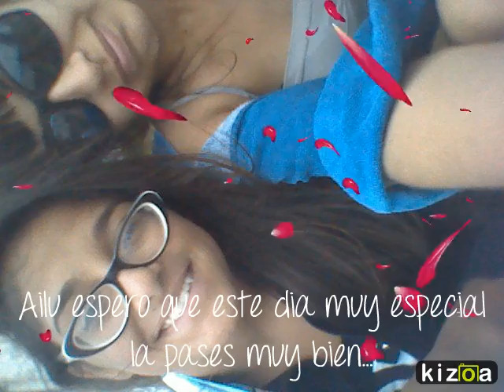Feliz Cumple Ailu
Te amo primita linda